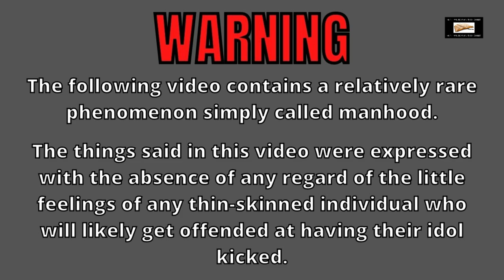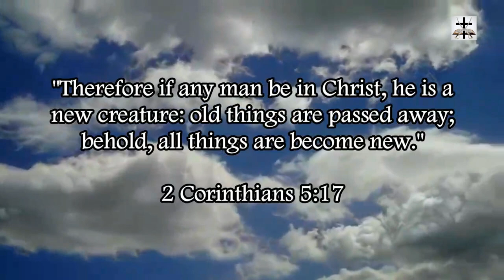Steven Anderson's New IFB Cult Splitting Churches & Harassing Opponents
Steven Anderson’s New IFB cult has an agenda to infiltrate Churches across North America and convert them to Anderson’s heresies.